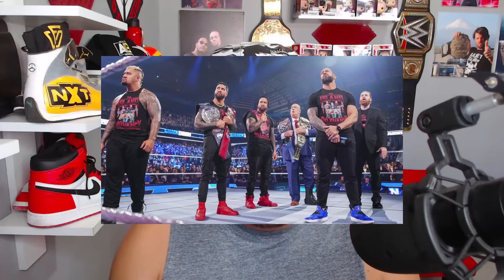JOHN CENA REGRESA Y SORPRENDE A ROMAN REIGNS!!!, SMACKDOWN 16 DE DICIEMBRE 2022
Hola Lucha Maniacos, hablemos sobre el último episodio de la marca azul de WWE.